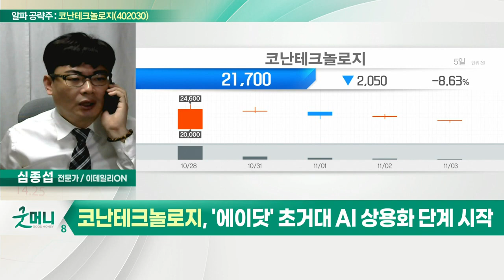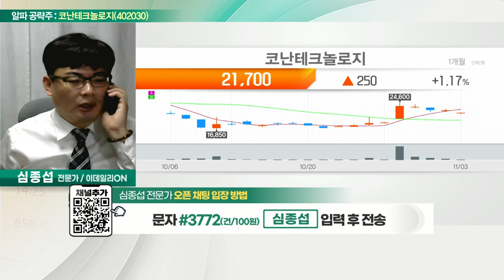코난테크놀로지(402030)... SKT이 지분 20.77% 인수… 2대주주 등극_알파 공략주 (20221103)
코난테크놀로지(402030)
- SKT이 지분 20.77% 인수… 2대주주 등극
- '에이닷' 초거대 AI 상용화 단계 시작